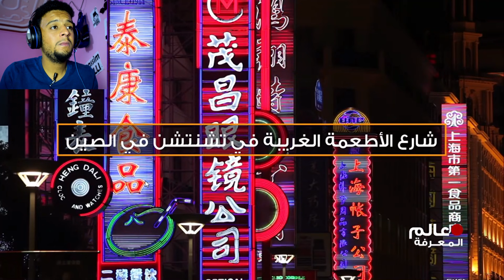جربت كليت تمساح مشوي ؟؟؟ الشناوة داروها🇨🇳😂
يا الشناوة بلعقل على الحشرات اودي هعخعهخعه
ان شاء الله يعجبكم الفيديو و ديروا اشتراك فضلا
روابط حساباتي
merciii pour vous